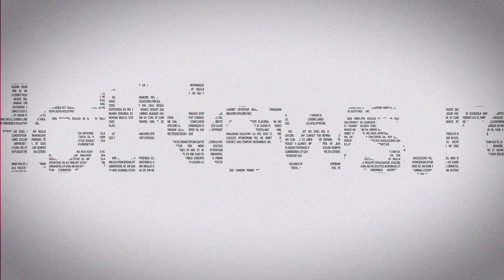Minele care ajung pe litoral sunt ucrainene sau rusești? - interviu cu deputatul Oleksiy Goncharenko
Deputatul ucrainean Oleksiy Goncharenko, din Odesa, a acordat un interviu HotNews.ro în care am vorbit despre atacurile cu drone asupra porturilor Izmail și Reni, minele marine care au ajuns și pe litoralul românesc sau tranzitul cu cereale care are loc pe Dunăre.
Realizator: Oxana Bodnar
Montaj: Hotnews Video Studio